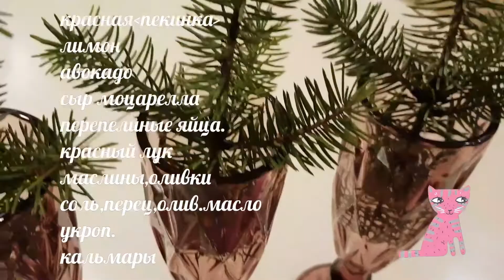Надоели жирные салаты?Этот рецепт💙для вас🦋Красная пекинка и кальмары💙🦋💙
Готовим с любовью💞💞💞
Вкусный и полезный салат🦋
Состав:
Красная пекинская капуста1/2отцелой.
лимон1шт.или лайм.
Кальмары200гр.
Сыр мацарелла4средние шт//лучше целые маленькие.
Маслины7-8шт.
Оливы1/2банки.
Лук красный1/2от целой средней луковицы
яйца перепелиные1уп.20шт.
соль,перец по вкусу.
оливковое масло 2-3ст.л.
укроп по вкусу.
авокадо Хасс 1шт.
Инредиенты можно убавить😁на ваш вкус .
Готовим с хорошим настроением💗